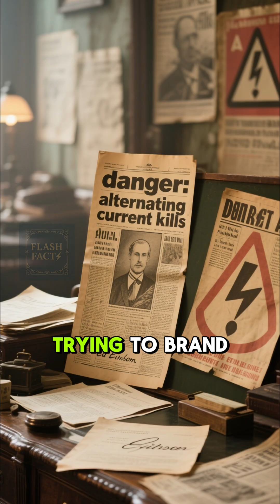Tesla vs Edison: The Shocking War of Currents ⚡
Edison vs Tesla ⚡ The War of Currents wasn’t just about electricity — it was a battle for the future of technology. Discover how Edison, Tesla, and Westinghouse fought to control the power that lights our world today.